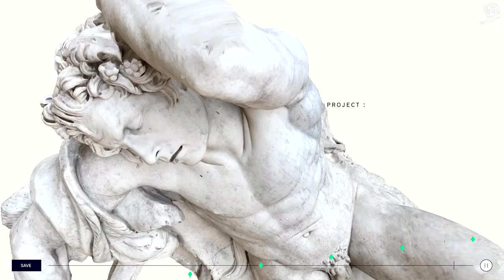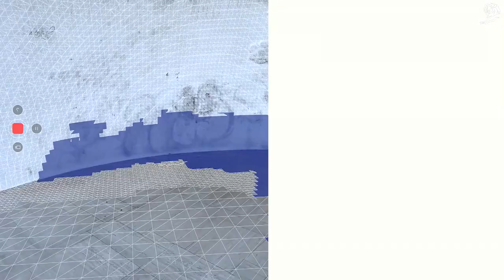UNESCO - Backup Ukraine (case study)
The 'Backup Ukraine' project emerges as a digital savior for Ukraine's cultural legacy amidst the relentless bombings ravaging the country. Beyond the devastating loss of lives and immense suffering, Ukraine's rich architectural heritage and cultural treasures face dire threats of destruction. While citizens valiantly defend their homeland, certain groups and individuals are rallying to salvage Ukraine's architectural marvels and cultural relics. Many antiquities and monuments are being actively relocated out of harm's reach, yet countless others remain vulnerable or have already succumbed to irreparable damage.

Amidst the challenges of preserving artifacts during active conflict, mobile 3D scanning technology presents a beacon of hope. Leveraging Polycam's innovative platform, the 'Backup Ukraine' initiative invites civilians to digitally safeguard their nation's heritage. The Danish UNESCO National Commission, Blue Shield Denmark, and Polycam have joined forces to repurpose the Polycam app, empowering individuals across Ukraine to effortlessly scan and upload digital replicas of vital architecture, statues, and monuments.

Conceived and coordinated by Virtue's research and innovation arm, in collaboration with the agency powered by VICE, 'Backup Ukraine' embodies a collective effort to safeguard Ukraine's cultural legacy amidst the turmoil of war. Chair of The Danish UNESCO National Commission, Elsebeth Gerner Nielsen, underscores the critical importance of preserving cultural heritage during conflict, emphasizing the invaluable role of innovative technologies like Polycam.

Chair of Blue Shield Denmark, Søren la Cour Jensen, echoes this sentiment, emphasizing the integral link between cultural preservation and national identity. With Ukraine boasting seven UNESCO-designated World Heritage Sites, the visual data captured through Polycam offers a lifeline for reconstructing and reviving the nation's cultural landscape in the wake of destruction.

Elliot Spelman, Co-Founder of Polycam, emphasizes the company's commitment to supporting Ukraine's preservation efforts, offering their technology as a tool for digitally conserving artifacts and monuments. Morten Grubak, Global Executive Creative Director of Innovation at Virtue, underscores the power of creative collaboration in responding to global crises, expressing hope that 'Backup Ukraine' will make a meaningful impact in safeguarding Ukraine's cultural heritage for future generations.

AWARDS
This project has been awarded at the following major festivals:
- Cannes Lions 2022: Digital Craft Grand Prix.

CREDITS
Clients: UNESCO and Blue Shield Denmark.
Agency: Virtue Worldwide.
App: Polycam.

Video copyright: Cannes Lions (canneslions.com) and The Work (lovethework.com).